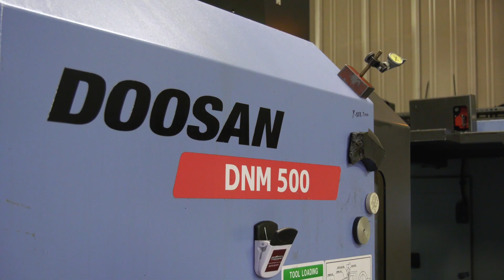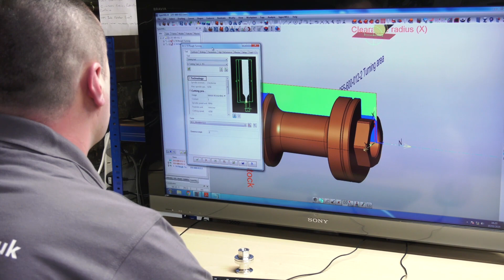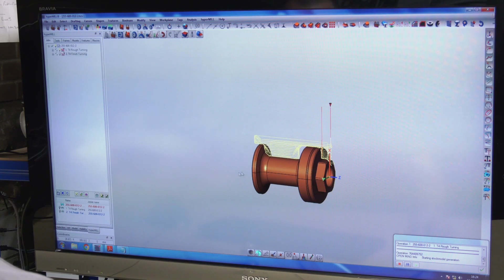Sandra couldn't believe the savings that hyperMill made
It was great to hear from Sandra at Doosan Precision and her experience in engineering. Certainly enjoying every aspect of the job and now very happy that she can get parts through the machine shop much faster thanks to hyperMill software from OPEN MIND.